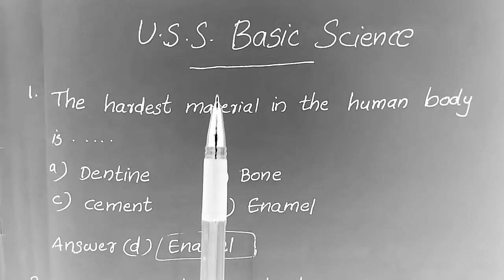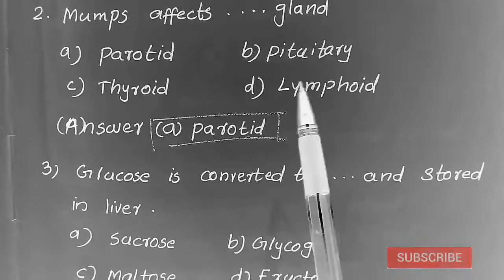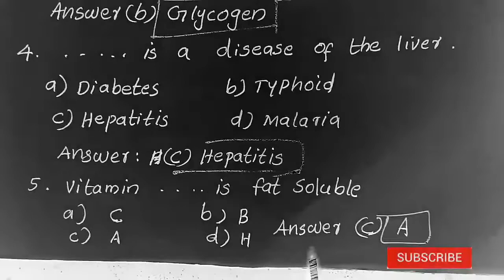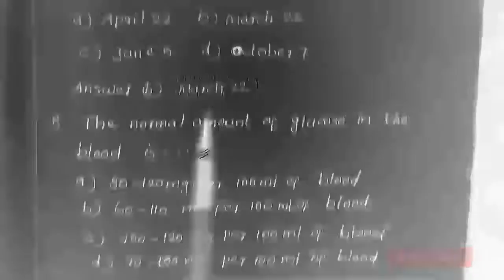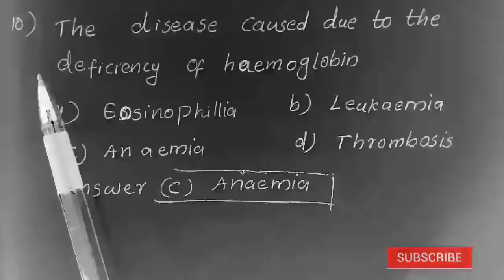Uss exam questions and answers,Uss exam science questions,uss scholarship exam questions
Uss exam questions and answers,uss exam questions,uss exam science questions,uss scholarship exam questions,uss exam 2020